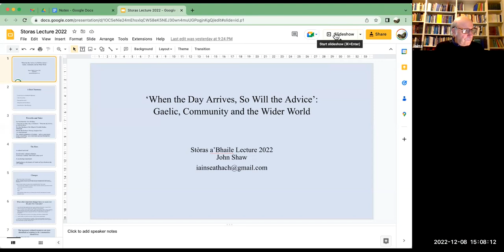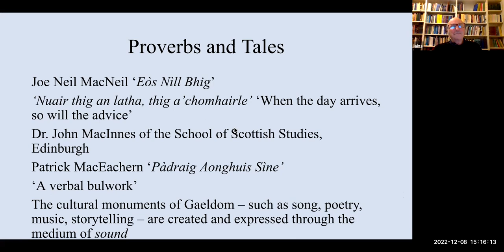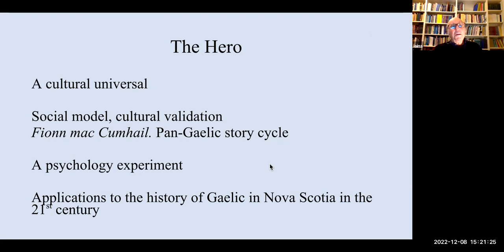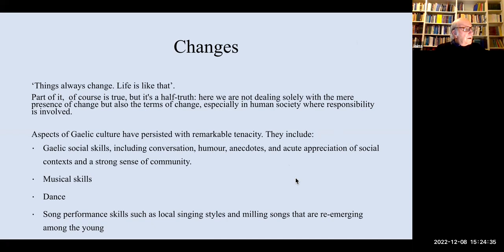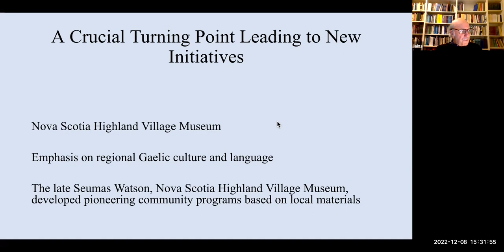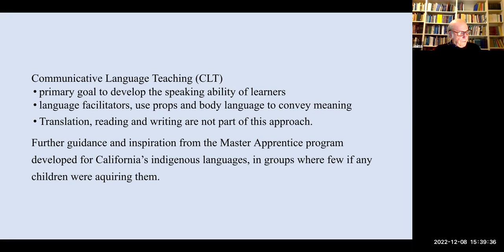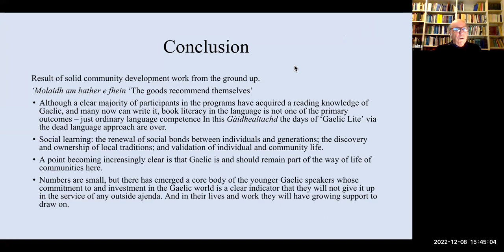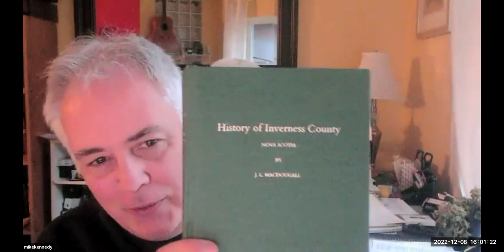‘When the Day Arrives, So Will the Advice’ Gaelic, Community and the Wider World - Dr John Shaw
‘When the Day Arrives, So Will the Advice’:  Gaelic, Community and the Wider World

Community Lecture with Dr John Shaw, Honorary Fellow, Celtic and Scottish Studies, University of Edinburgh

The proverb ‘Nuair Thig an Latha, Thig a’ Chomhairle’ | ‘When the Day Arrives, So Will the Advice’ is one of the large number of sayings expressing thought and experience gained and shared over generations in the region’s Gaelic communities. It is also a realistic view for planning the future for Gaelic language and culture. Over the past decades we have seen remarkable progress here, particularly among our younger generations, in regaining community skills and the access to the Gaelic world that they provide. The key to the small but important recent successes has been social learning drawing on community resources, with the pride and sense of shared ownership that it engenders. This lecture will discuss the present and future uses of the significant resources already present in communities; how present circumstances may be best turned to advantage; some needs and priorities; and the importance of contacting and learning from other endangered cultures within the global context.

Móran taing | With many thanks to:
Office of Gaelic Affairs
Stòras a' Bhaile